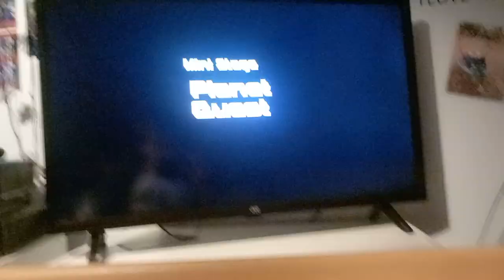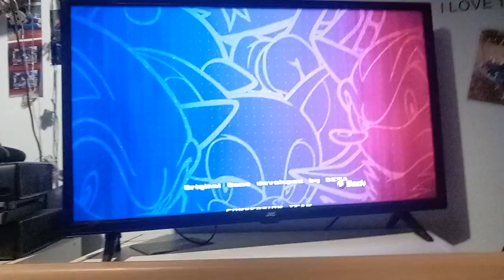sonic adventure 2 super sonic story